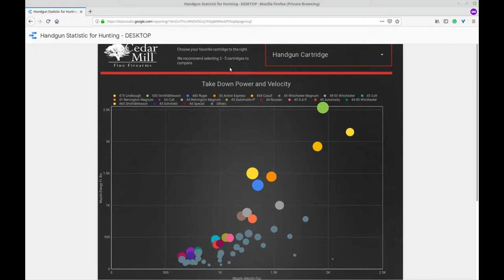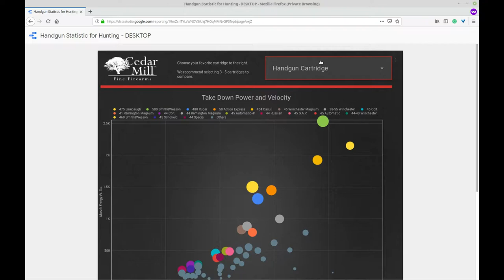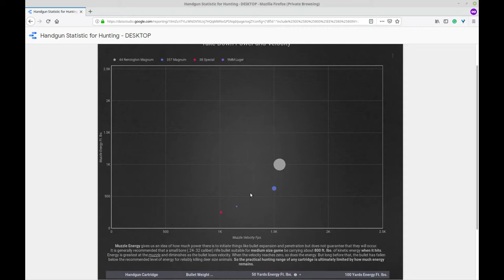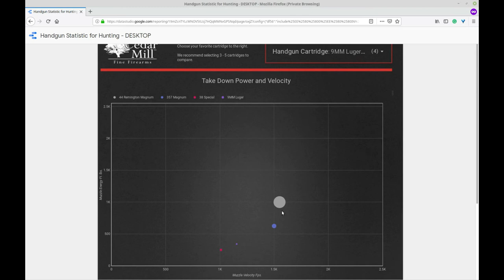Handgun Hunting Knockdown power Small to Dangerous game Pistol Caliber Selection Bullet Types Grains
Going on a hunt? Check this handgun caliber ballistics chart to help you decide which bullet has the highest lethality based on its muzzle velocity and to help yourself get a precise and clean shot of your game.

Prescribed Take Down Power For Wild Game Muzzle Energy Gives Us A Thought Of How Much Power There Is To Start Things Like Projectile Extension And Yet Does Not Ensure That They Will Happen. Velocity Is Most Noteworthy At The Muzzle And Lessens As The Shot Loses Speed. At The Point When The Speed Achieves Zero, So Does The Velocity. Yet, Well Before That, The Slug Has Fallen Beneath The Suggested Level Of Velocity For Dependable Hunting. As Drag Expands, Speed Diminishes Considerably More. So How Might You Tell If Another Cartridge Will Beat Your Old? Place A Cartridge In The Gathering You Presently Shoot And Contrast It And Potential Hopefuls. You Can Contrast This Data Of Different Rounds, And Afterward, Check The Outcomes With Research. This Outline Will Give You Great Data, Yet Commonsense And Experience Will Make You A Specialist.

Adventure = Music Composed By Rodrigo Vicente From Hooksounds.Com